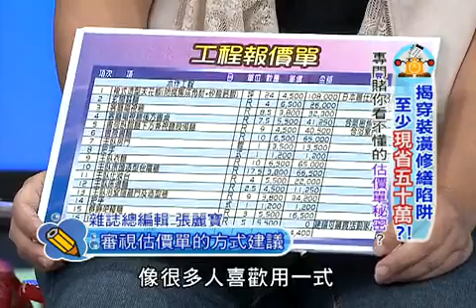上班这党事 20131106 揭穿装潢修缮陷阱 至少现省五十万？！ 002